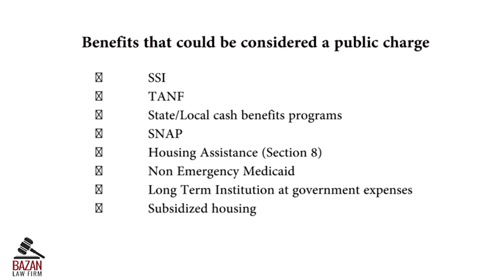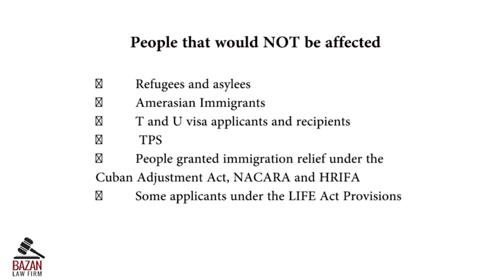Stuck between a rock and a hard place: Public Charge Proposal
- Blog - Bazan Immigration - New immigration changes with Dr. Ana María Bazán